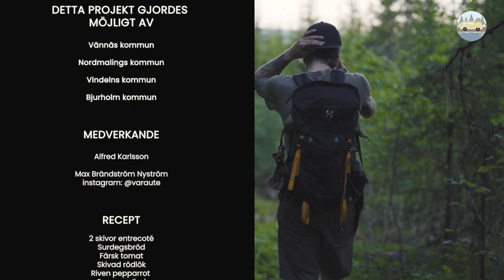Västerbottensmacka och Selsberget I Utanför stan med Alfred och Rut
I veckans avsnitt av “Utanför stan – matäventyr med Alfred och Rut” besöker de Selsberget i Vännäs där de möter upp Max Brändström Nyström som driver instagram-kontot @varaute. Tillsammans lagar dem en lyxig Västerbottensmacka gjord på lokala råvaror.

Recept

2 skivor entrecoté
Surdegsbröd
Färsk tomat
Skivad rödlök
Riven pepparrot
Romansallad

Dijoncréme:
2 dl Cremefraiche
4 msk Dijonsenap
2 tsk Flytande honung
salt & peppar

Tillagning:
Grilla köttet och brödet till önskad inner-
temperatur och färg. Rekommenderar ca 50c
på köttet. Vispa ihop dijoncrémen och börja
med att smeta ut den på mackan.
Fortsätt med resten av ingredienserna
och avsluta med riven pepparrot.

I sommar kommer du att kunna följa med Alfred och hans lilla hund Rut som upptäcker god mat, vackra besöksmål och landsbygden utanför Umeå i filmserien “Utanför stan - matäventyr med Alfred & Rut”. I varje avsnitt möter Alfred upp olika lokala profiler och lagar mat tillsammans med dem ute i naturen. Efter varje avsnitt kommer du att kunna ta del av tillhörande recept till det som lagats i filmen samt få tips om hur du tar dig till platsen de besökt.

Detta projekt gjordes möjligt av Vännäs kommun, Bjurholms kommun, Nordmalings kommun och Vindelns kommun.

Filmen är producerad av Chilli Media.